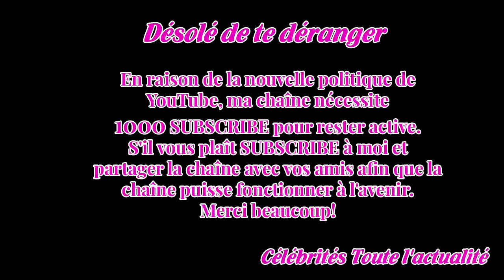Le jour où Véro­nique Sanson et son ex Stephen Stills se sont récon­ci­liés sur scène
En 1972, alors que Véro­nique Sanson et Michel Berger semblaient filer le parfait amour, la chan­teuse le quitte bruta­le­ment pour rejoindre son amant l'améri­cain Stephen Stills.Très vite, les deux amou­reux déci­de­ront de se marier.De leur union naîtra un fils, prénommé Chris­to­pher.Mais leur p...